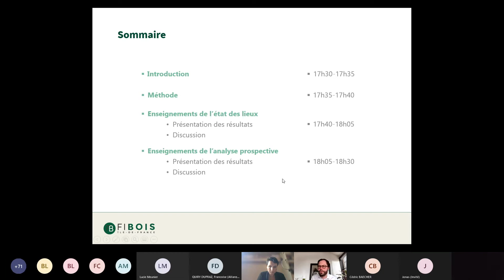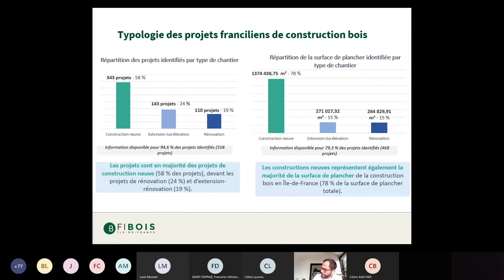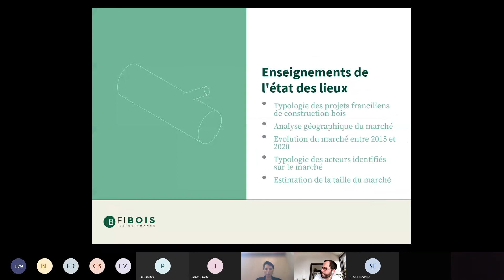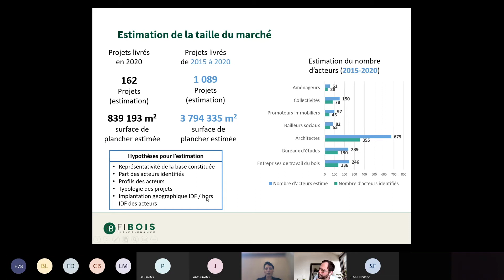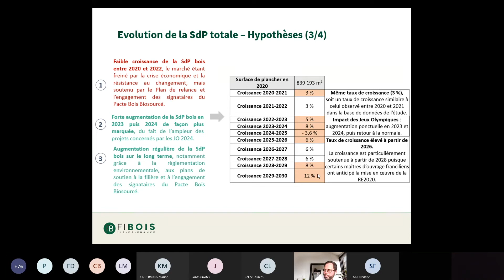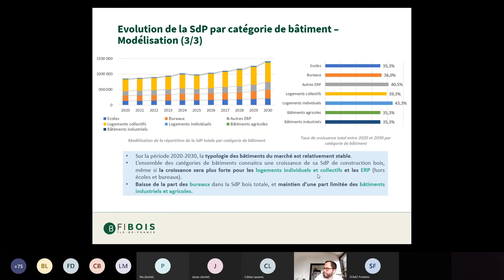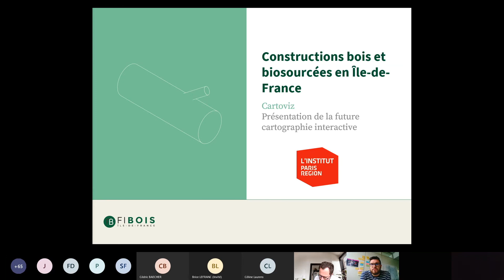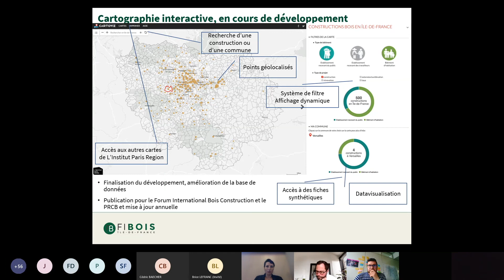Webinaire - Presentation de l’Enquête construction bois en Île-de-France 2020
FIBois Île-de-France dévoile les résultats de l’enquête Construction bois en Île-de-France 2020, présentés en avant première le 6 mai 2021 lors d'un webinaire.
Conduite par le cabinet Nomadéis, pour FIBois Île-de-France, cette enquête a été financée par l'ADEME et la Région Île-de-France, en partenariat avec l'Institut Paris Région et Ekopolis.